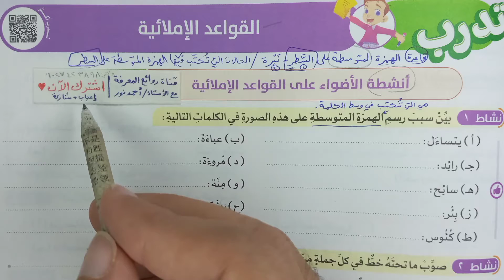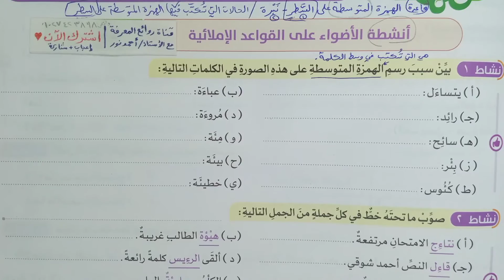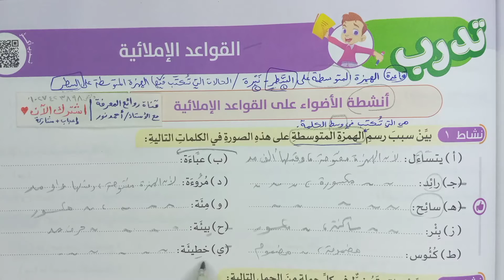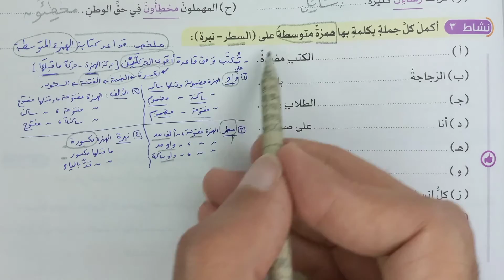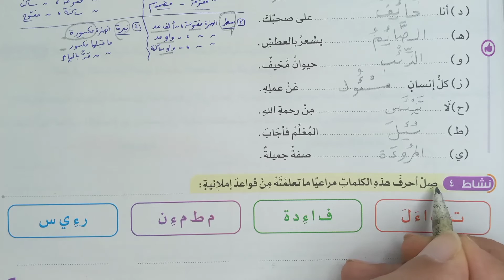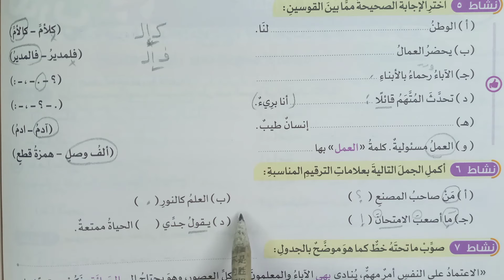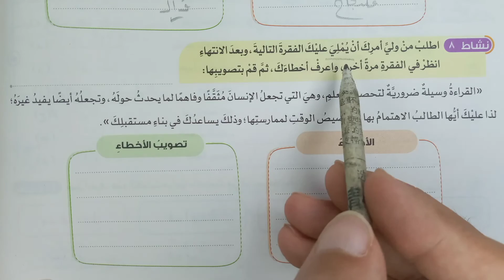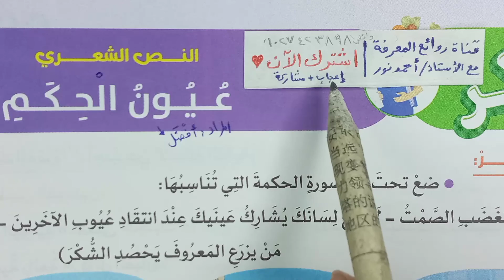شرح وتدريبات(الهمزة المتوسطة على السطر)✔ قواعد إملائية للصف الخامس الابتدائي| لغة عربية| الأضواء2024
وصلوا الفيديو 1000 مشاهدة وشكرا ❤️ شرح درس الهمزة المتوسطة على السطر نبرة الألف الواو ومراجعة قواعد إملائية 2024.. كن داعما مساندا مشجعا إيجابيا ولا تكن مثبطا نص استماع كتاب الأضواء2024 موضوع2 دعوة للإنصاف.. حل اختبار عربي لغة عربية شامل على الموضوع الأول دعوة للاحترام المحور الرابع مسئولياتي تجاه نفسي وعالمي صف خامس ابتدائي إجابة التدريبات أسئلة متنوعة بشكل صحيح ومبسّط
كتابة إعلان تعريفه عناصره نماذج تطبيقية تعبير كتابي شرح وتدريبات.. شرح التعبير الكتابي، نموذج كتابة إعلان، كيفية كتابة إعلان في اللغة العربية، العربي أسهل النحو أسهل مع أستاذ أحمد نور، كيف تكتب الدعوة والإعلان في التعبير الوظيفي؟ دليل شامل خطوات كتابة اعلان جذاب، شرح مفصل ودقيق، سوف تتعلم كتابة الإعلانات،
المضاف إليه2 تعريفه إعرابه كيف تتعرفه بسهولة؟ قواعد نحوية.. قوانين الاحترام حول العالم، قواعد الطريق والحفاظ على البيئة نص معلوماتي.. حريتي مسئولية أنت حر ما لم تضر قصة قصيرة.. شرح كامل وافٍ للدرس مع شرح المعاني والمضاد والمفرد والجمع وأهم الأسئلة والقواعد النحوية والإملائية والظواهر اللغوية.. لايك وشير للفيديو لتعم الفائدة للجميع.. موضوع1 دعوة للاحترام.. مبدأ الضرر، حرية الفرد لا يجب أن تمنع إلا إذا سببت هذه الحرية اذية لفرد آخر، منع إلحاق الأذى بالآخرين، قيود الحرية في الإسلام، عدم الإضرار
الهمزة المتوسطة على الواو ومراجعة عامة قواعد إملائية.. احترام الكبير يعنى الكثير نص استماع موضوع1 دعوة للاحترام.. صف 5خامس ابتدائي لغة عربية محور4
الإجابة على جميع الأسئلة : أنشطة الأضواء - وتطبيقات الأضواء المتحررة - واختبر نفسك على الدرس ..شرح أضواء 2024 موضوع2 المشروعات الصغيرة محور3مجتمعي صف 5خامس ابتدائي لغة عربية،  نصوص استماع ونصوص أدبية ونصوص معلوماتية ونصوص شعرية وقواعد نحوية وقواعد إملائية تعبير كتابي.. شرح وحل الأسئلة والتدريبات كاملة للدرس صف خامس ابتدائي لغة عربية
امتحان متوقع لغة عربية الصف الخامس الابتدائي الترم الثاني , امتحان نهاية العام لغة عربية للصف الخامس الابتدائي , مراجعة عربي الصف الخامس , مراجعة لغة عربية للصف الخامس الابتدائي الترم الثاني
► وهذا الشرح من كتاب الأضواء 2024 للصف السادس الابتدائي لغة عربية المحور الرابع مسئولياتي تجاه نفسي ومجتمعي الموضوع الثالث الألعاب الإلكترونية ... شرح وحل من الكتاب التعليمي الخارجي كتاب الأضواء شرح وحل أسئلة كتاب الأضواء كاملة 2024
► وتجد في القناة: حل اختبار الأضواء على الموضوع الثالث المحور الثالث والمهام الأدائية والمشروع 2024- حل اختبار الأضواء على الموضوع الثالث المحور الثالث- كتابة رسالة بريد إلكتروني -حل اختبار الأضواء لغة عربية والمهام الأدائية والمشروع.. -مراجعة عامة على القواعد النحوية قواعد إملائية .. بالتوفيق.
► نقدم لحضراتكم محتوى معرفي لغوي ديني وشروحات ومعلومات تثقيفية بشكل مبسط، وحل أسئلة وتدريبات: المواد التعليمية وبخاصة مادة اللغة العربية والتربية الدينية للتعليم العام والأزهري لجميع الصفوف الابتدائية والإعدادية والثانوية وكذلك لكل الراغبين في المعرفة والمعلمين وأولياء الأمورو الطلاب والتلاميذ ونقدم كذلك مواد الدراسات الاجتماعية والعلوم والرياضيات كل ذلك نقدمه لحضراتكم  بجودة ممتازة وبطريقة ميسرة وبسهولة ويسر.. وشرح وحل تدريبات الكتب التعليمية وكتب الوزارة والكتب الخارجية الأضواء والامتحان وسلاح التلميذ وقطر الندى والشاطر والباهر وبكار وسندباد، ومراجعات شاملة ونماذج الامتحانات الاسترشادية السابقة والامتحانات الشهرية، مرحبًا بكم في قناتكم: روائع المعرفة التعليمية مع الأستاذ أحمد نور  Masterpieces of knowledge with Mr. Ahmed Nour ويسعدنا اشتراككم في قناتكم بالضغط على: زر اشتراك وزر الجرس (🔔)، والإعجاب بالفيديو ومشاركته؛ ليصلك كل جديد.